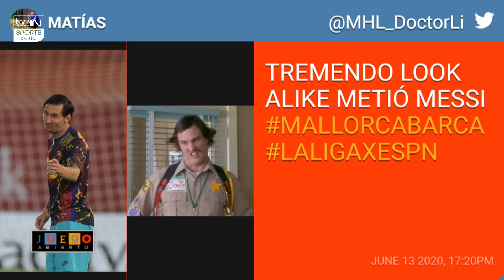Juego Abierto - Setién defiende a Griezmann tras el partido ante el Mallorca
Quique Setién salió a respaldar a Antoine Griezmann luego del partido ante el Mallorca ¿Qué dijo? Además analizamos si francés se entiende con Lionel Messi, el partido del Real Madrid, revivimos los goles de la jornada de HOY y mucho más. No te pierdas